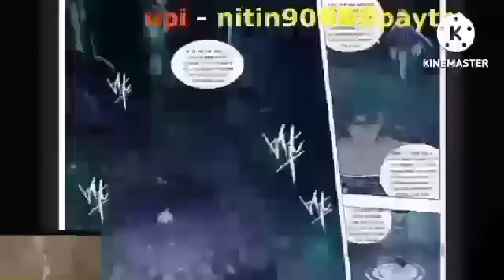Btth 4 supreme realm episode 397 hindi explanation 3n novel